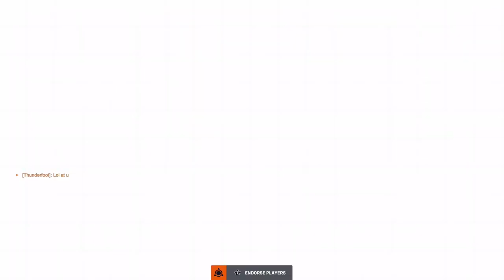Overwatch ep. Pharah potg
I lost the game but I caught two nice ults on my first play through with Pharah